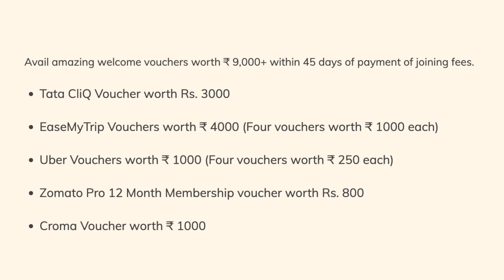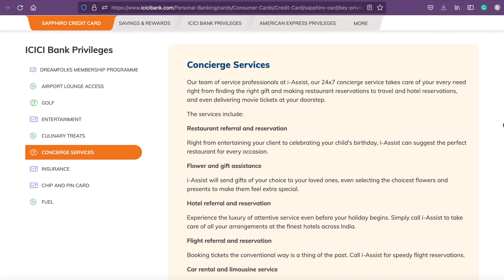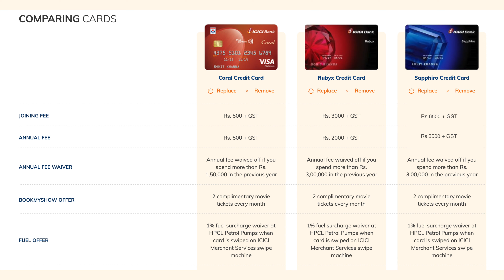ICICI Bank Credit Card Benefits | Coral | Rubyx | Sapphiro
Doston aaj hum baat karenge ICICI Bank Credit Card ke benefits ke bare mein, Coral, Rubyx, Sapphiro, ke saarey features aur benefits discuss kiye hai saath main inke rewards par bhi information di hai. ICICI Bank Credit Card Benefits par yeh video hai.